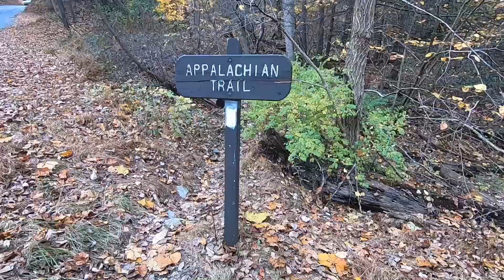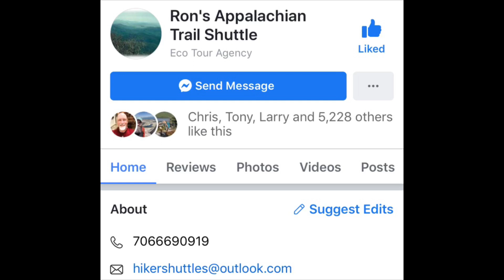Appalachian Trail 2020 - Pre Thru Hike Update Vol 2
Wild On The Trail provides an update on planning, new hiking gear, making travel reservations, and what's on the horizon as I prepare for my 2020 Appalachian Trail thru hike attempt. Update information includes Ron's Appalachian Trail Shuttle Service, and Ramdino Roaming The Trails 2019/2020 Hiker Update details.